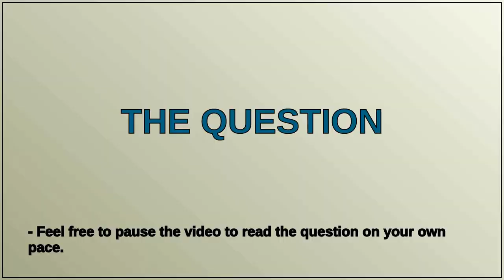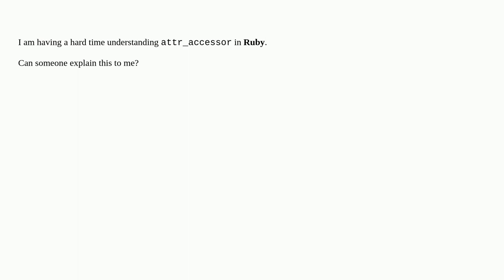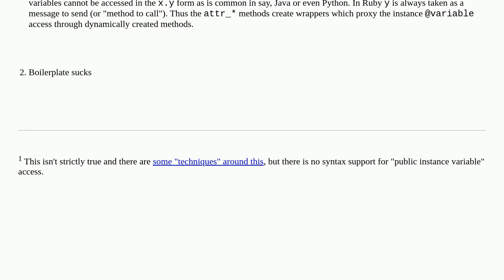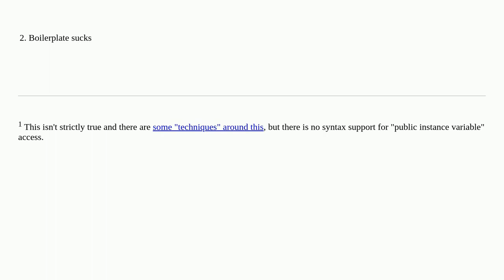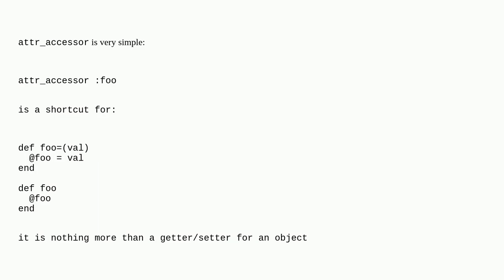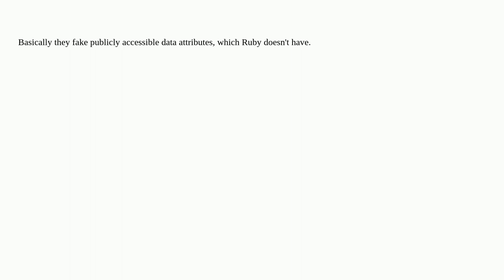What is attr_accessor in Ruby?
A special thanks goes out to the community

  ruby